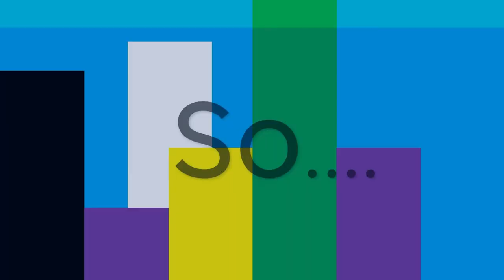ColorZ Episode 3: Escape onto the Wild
Blue, Purple, Orange, and Red try escaping the city. Will they escape?

I make random stuff here.

my allies

I post random things.